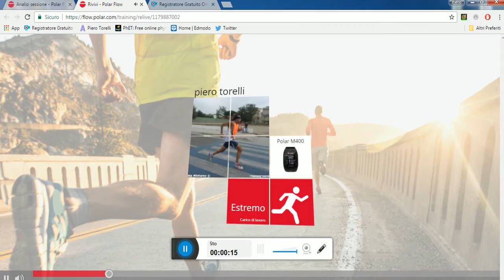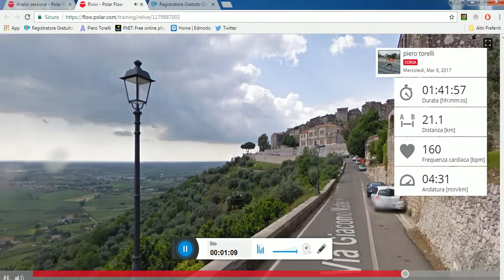17 03 08 test half marathon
Test half marathon